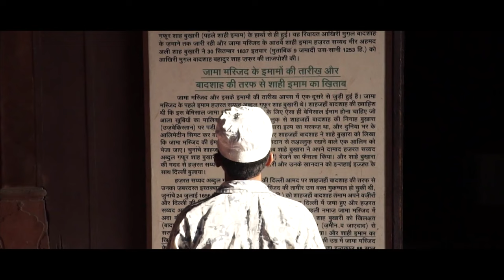Kun Faya Kun || COVER || NOISE ZONE PRODUCTION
Kun Faya Kun  COVER   NOISE ZONE PRODUCTION Auspicious occasion of Eid al-Fitr.

The month of Ramadan has left us my friend, and the joyous occasion of Eid is present before us once more.   May the light of the moon fall directly on you and Allah bless you with everything you desire today. Enjoy our new song Kun Faya Kun in this auspicious occasion of Eid al-Fitr.

Cover Credit
VOCAL- Amartya Sinha @amartyasinha1999
Re-Arranged by -Amartya & Susovan
Bass Guitar - Subhajit Ruj @ruj.bassy
Mixed & Mastered by Susovan Saha (@drummer_tabu) @ Noisezone

Video Credits:
Videography -Sohel Xid
Album Art by Shayan Mitra @shayanmitraofficial

Original Audio Credits -
Song -Kun Faya Kun
Film - Rockstar
Singer - A.R. Rahman, Javed Ali, Mohit Chauhan
Lyricist - Irshaad Kamil